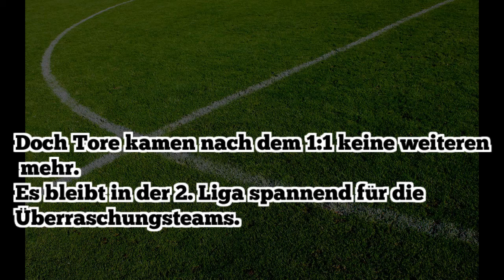RB Leipzig vs FC Heidenheim 1846 [1 1] VLOG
RB Leipzig vs 1. FC Heidenheim 1846 [1 1] Tore & Highlights | 2. Liga 2014 1-1 Dominik Kaiser Tor Vlog

RB Leipzig Artikel günstig bestellen
1. FC Heidenheim Merch günstig bestellen

Mein Videoprogramm

Tore / Goles / Goals :
0 : 1  Philip Heise 21. / Linksschuss (Marc Schnatterer)
1 : 1  Dominik Kaiser 31. / dir. Freistoß

Durch Produktlinks werden temporär Cookies gesetzt.